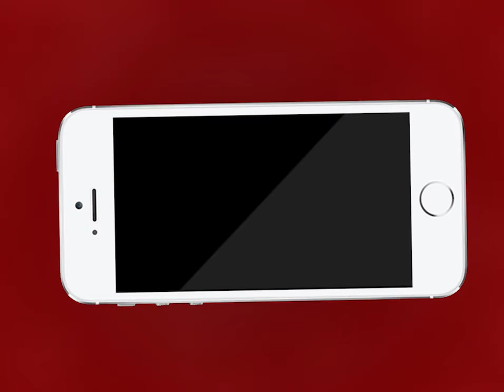Ajmer | कोरोना महामारी से मुक्ति के लिए श्रीबालकेश्वर महादेव मंदिर में जाप | MTTV INDIA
कोरोना महामारी से मुक्ति के लिए अंबे विहार कॉलोनी में श्रीबालकेश्वर महादेव मंदिर में जाप
11 ब्राह्मणों महामृत्युंजय महाकाल को प्रसन्न करने के लिए दुग्ध अभिषेक में जुटे
इंद्र देवता से अच्छी वर्षा के लिए प्रार्थना